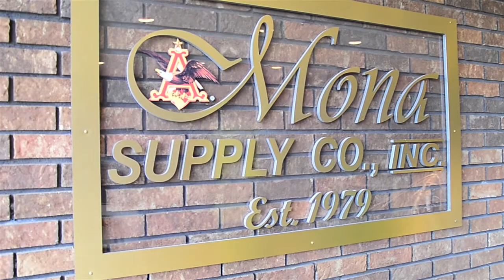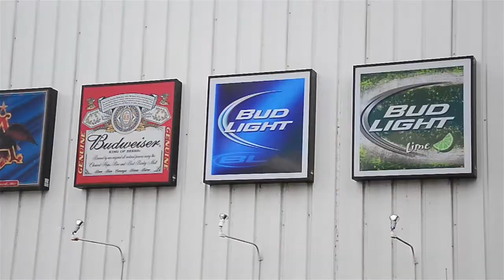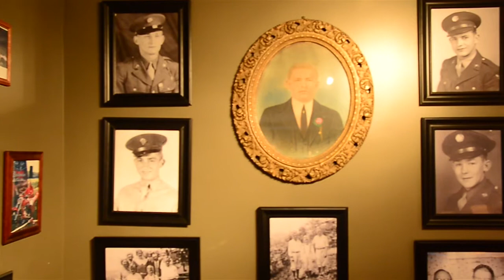2014 Morgantown Chamber of Commerce Medium Business of the Year - Mona Supply Co.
The 2014 Morgantown Chamber of Commerce Medium Business of the Year is Mona Supply Co.

Film by InnerAction Media.